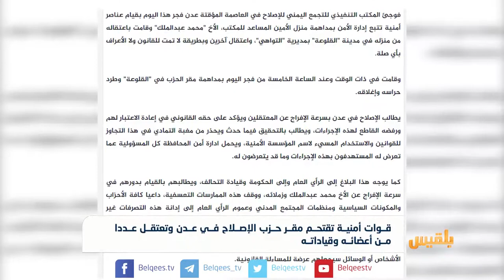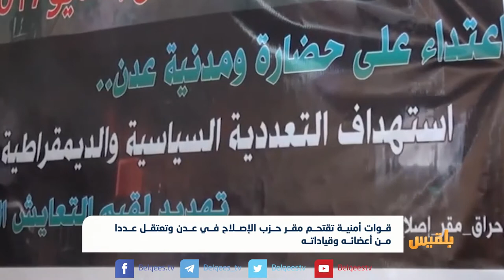قوات أمنية تقتحم مقر حزب الإصلاح في عدن وتعتقل عددا من أعضائه وقياداته | تقرير: محمد اللطيفي